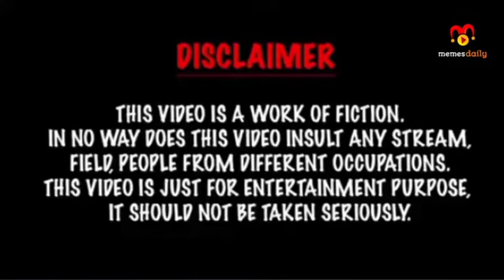Sonakshi APNA DIKHAEGI 😜